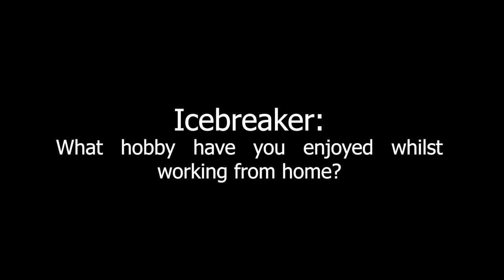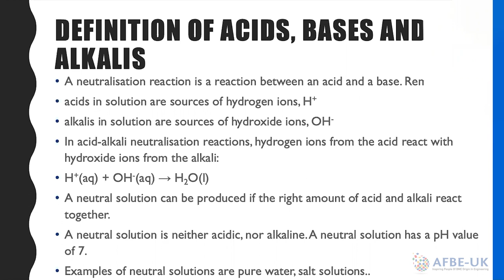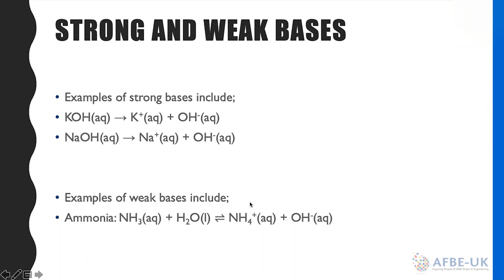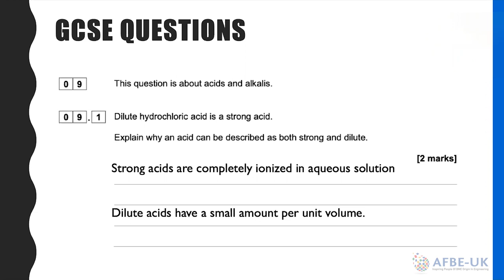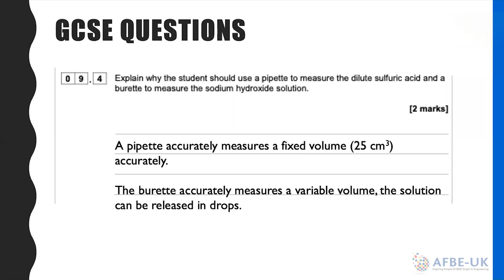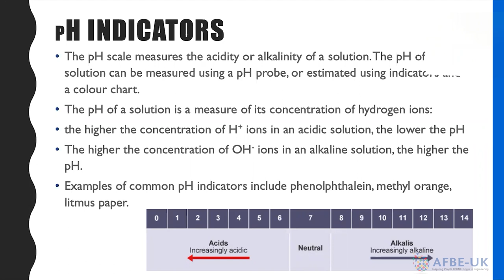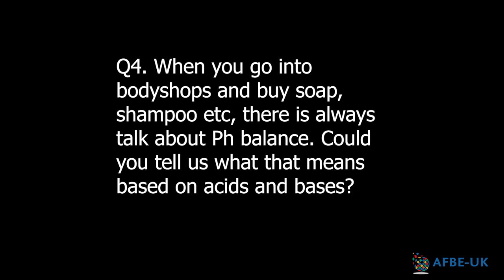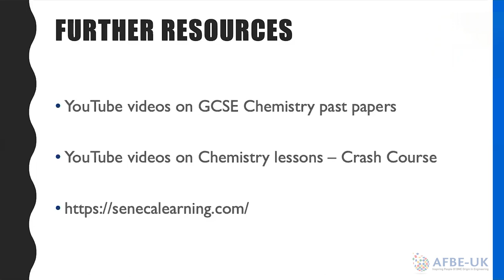Acids and Bases with Titi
Titi Oliyide Safety Engineer and AFBE-UK Board members presents a session on Acids and Bases for 14-16 years olds as well as older Chemistry Enthisiasts